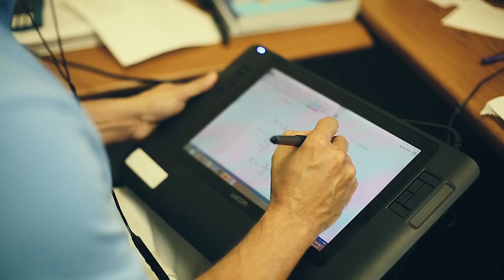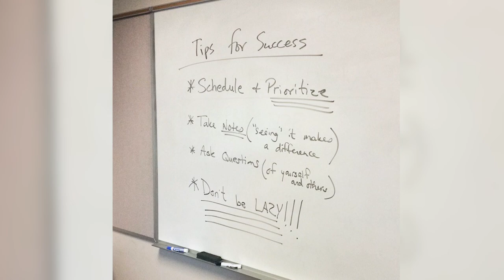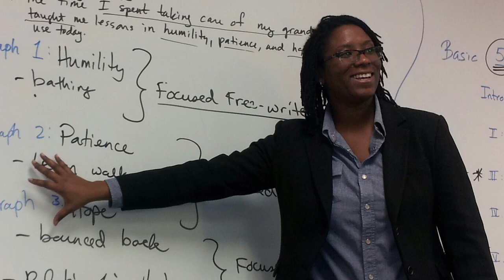Faculty Spotlight 2015 - Dr. Mark Billiris and Sheree Greer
College Accreditation